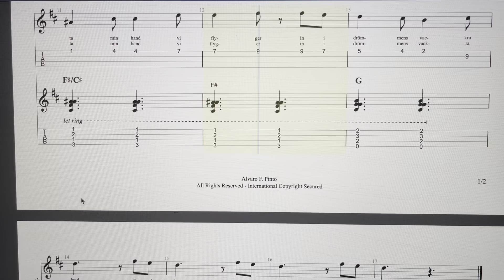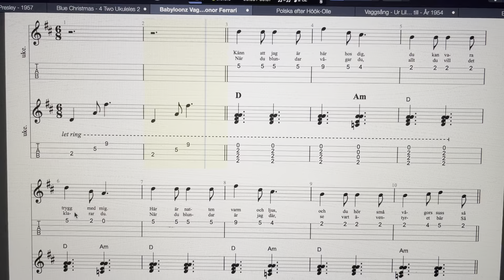Babyloonz Vaggvisa - Music sheets - Med noter - Musik av Eleonor Ferrari - Arr. -Two Ukuleles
Babyloonz Vaggvisa - Two Ukuleles - Av Eleonor Ferrari

Text
Vers 1.
Känn att jag är här hos dig, du kan vara trygg med mig.
Här är natten varm och ljus, och du hör små vågors suss så
ta min hand vi flyger in i drömmens vackra land.
Du och jag, jag och du - i en dröm.
Vers 2.
När du blundar vågar du, allt du vill det klarar du.
När du blundar är jag där, se vart äventyret bär
så ta min hand vi flyger in i drömmens vackra land.
I en dröm.